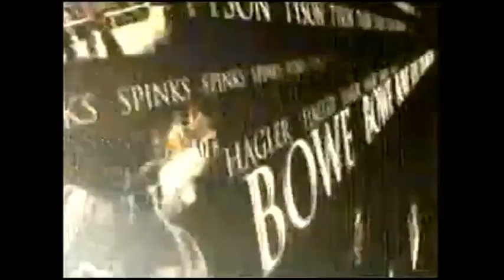Holmes V Cooney When Promoters Shamefully used Race as away to promote a Heavyweight Boxing Match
Steve Gwapo boxing videos